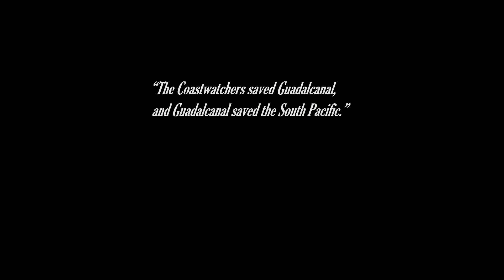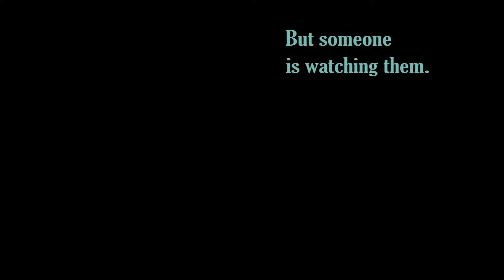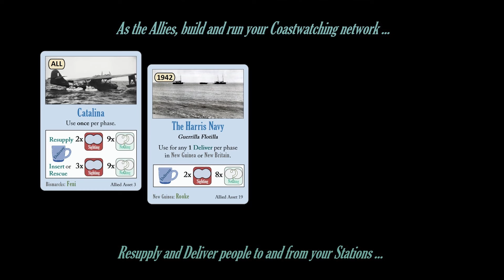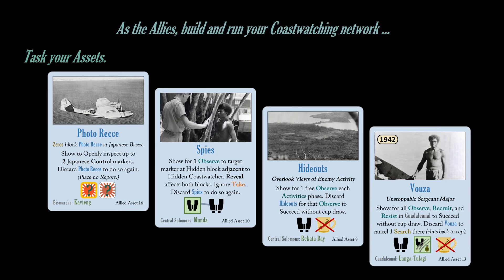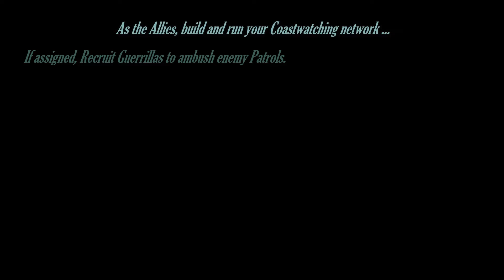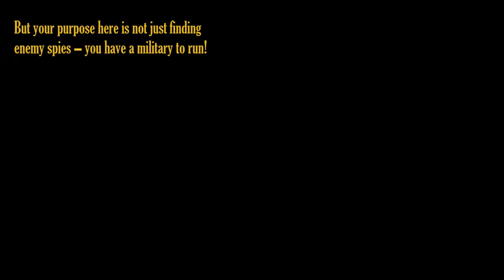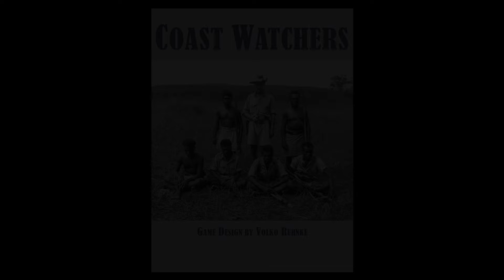COAST WATCHERS 2024 teaser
Brief historical background and peek at aspects of game play in the 2-player boardgame Coast Watchers, designed by Volko Ruhnke. The game is on preorder offer from GMT Games Prototype components shown--not production art.

If you'd like to join our playtest team on Discord, please let me know via Twitter @Volko26 or Bluesky @volko.bsky.social, thanks!